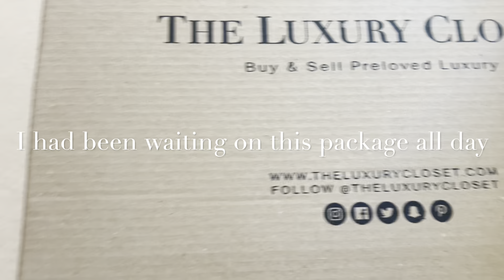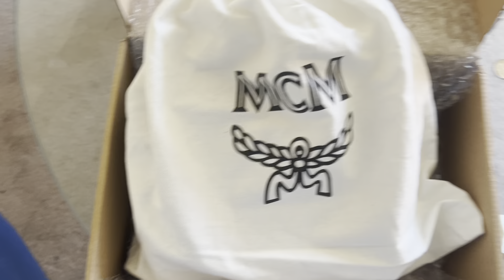Home Vlog: Good American Shoe Haul. MCM Unboxing. Recording Blazed. 🍃💨